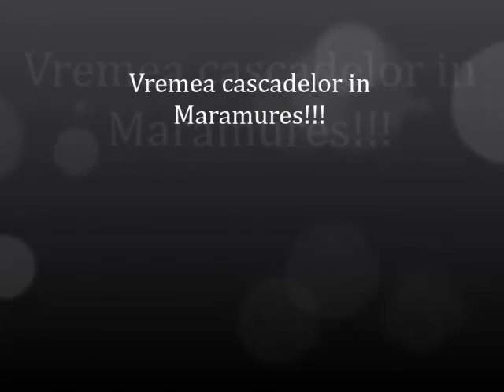Vremea cascadelor in Maramures!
Odata cu topirea zapezilor din munti, fiecare vale seaca reinvie, in Maramures. Pana si gurile de mina aduc ape si genereaza nu intotdeauna poluare... Iata vai furioase din Maramures, de pe Valea Neagra!